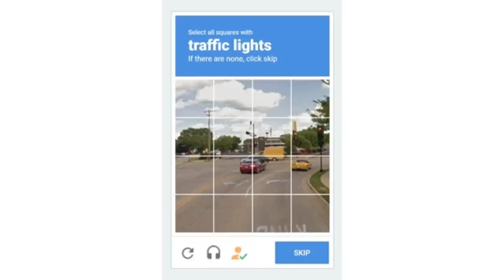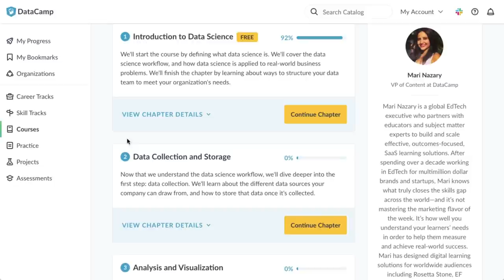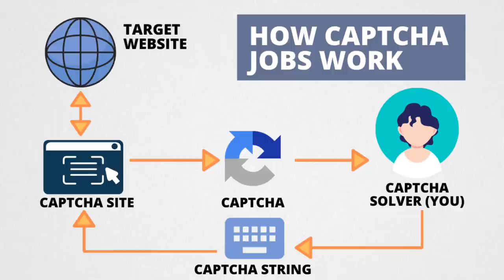Earn By Solving 1000 Captcha Images | Homebased Jobs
Data is everywhere! Enhance your career and acquire new skills by taking a course on DataCamp! Click here to take the first chapter of any course for FREE (you’ll be supporting my channel too!)

In this video, you will learn:
  -- What is Captcha Solver Job
  -- What Are the Different Types of Captcha
  -- What are the requirements of a Captcha Job
  -- Where to Apply as a Captcha Solver (Websites)
  -- How Much Captcha Solvers are Paid
  -- What are the Pros and Cons of a Captcha Job

Megatypers Invite Code: B7PV, ELEK, 9B9H

➤ P100 Voucher, Shopee: DIMPL276
➤ P50, Paymaya, Use code: VY3PQ0DMJ8QW